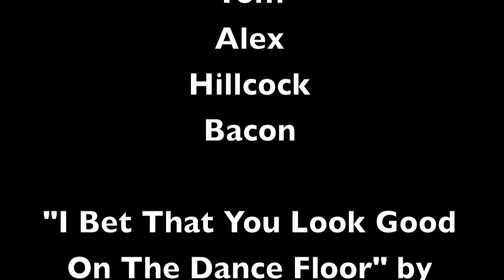46 I Bet That You Look Good On The Dance Floor - BFG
I Bet That You Look Good On The Dance Floor by Arctic Monkeys performed by Tom, Alex, Bacon and Hillcock